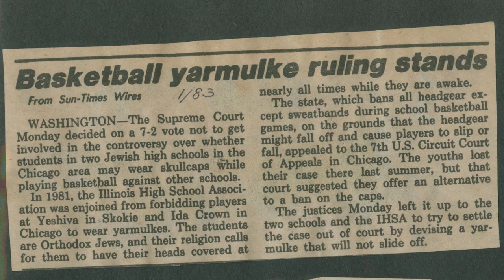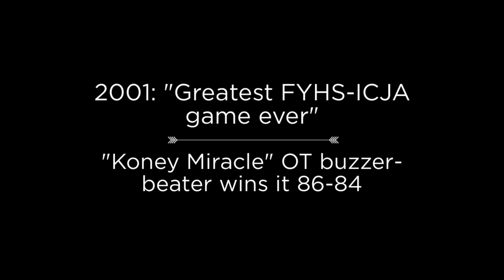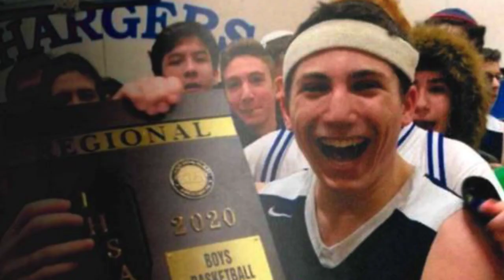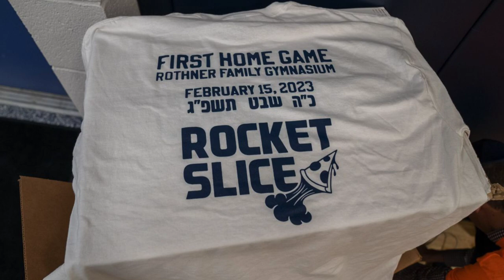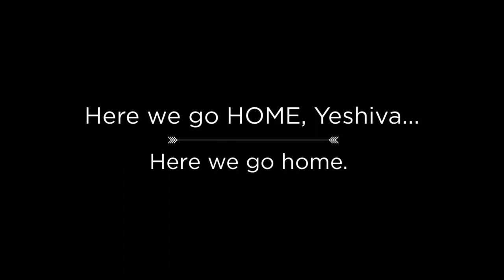HTC/Fasman Yeshiva Basketball: A Look Back... and a New Era